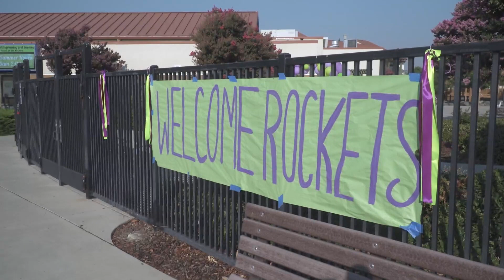'Million Father March' campaign challenges the absent Black father myth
As children head back to school, fathers are taking a pledge to support their child's education.

It's all part of the Million Fathers March, a campaign that encourages all fathers, especially Black dads, to take their children to school on the first day of class.

The Black Parallel School Board (BPSB) in Sacramento launched the campaign. BPSB is a community organization that supports the educational growth and achievement of Black students in Sacramento.